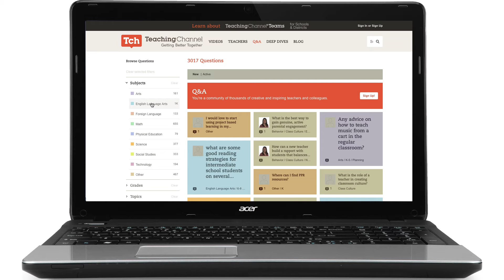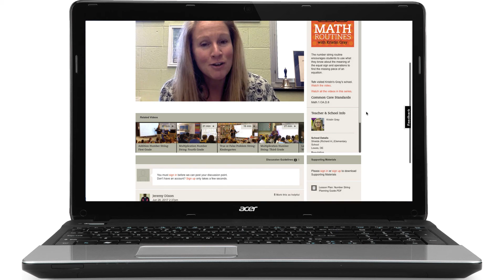Knovation Spotlight: Teaching Channel (July 2017)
Knovation is proud to recognize Teaching Channel as a Knovation Spotlight publisher and to include their quality learning resources in our Content Collection. To learn more about Teaching Channel, visit their